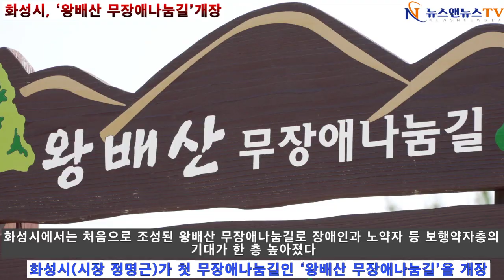화성시, ‘왕배산 무장애나눔길’개장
[양해용 기자]=화성시가 첫 ‘왕배산 무장애나눔길’을 개장했다.
동탄2신도시의 중앙에 위치한 왕배산은 경사가 급하고 노면이 불규칙하여 그동안 장애인, 노인, 임산부와 같은 보행약자들이 산책로를 이용하기에 많은 불편이 있었다.